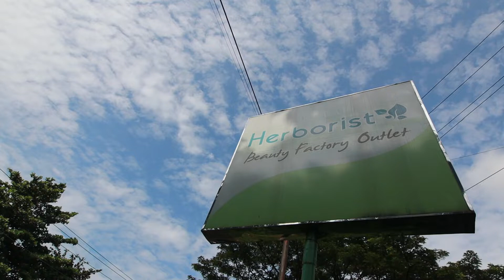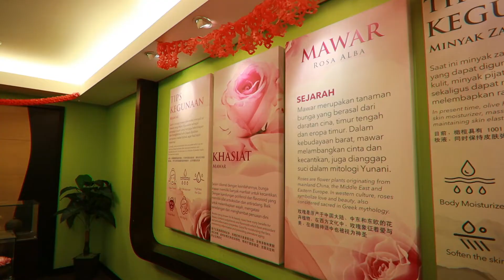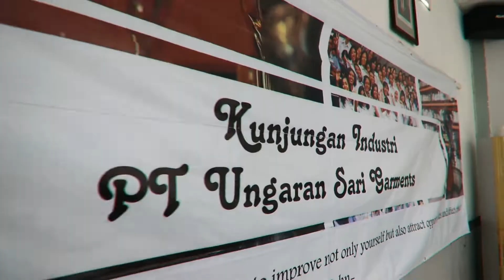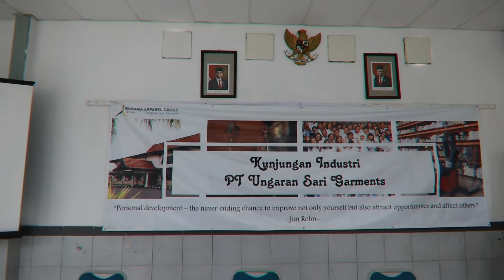Kuliah Kerja Industri PT Victoria Care Indonesia & PT Ungaran Sari Garments | 2 Februari 2022